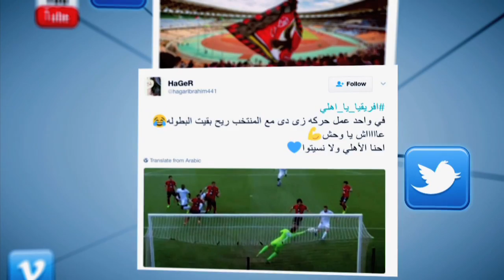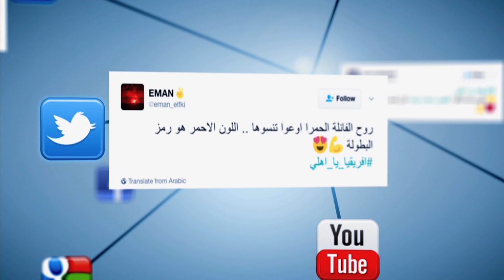المصري تريند| افريقيا_يا_اهلي: «روح الفانلة الحمرا»